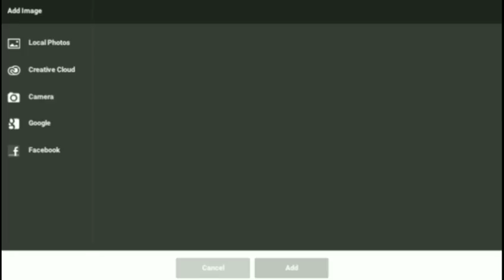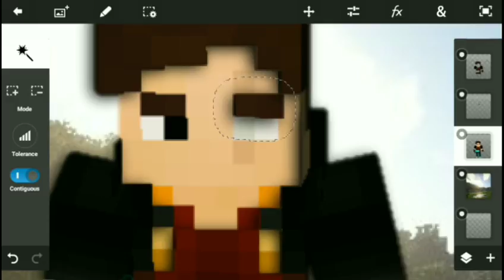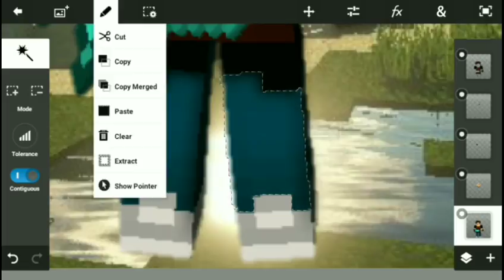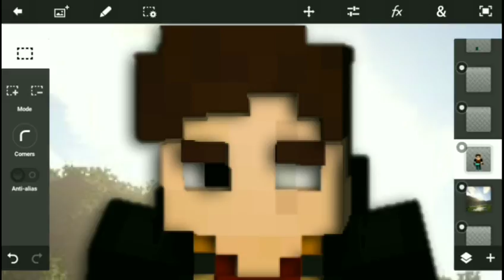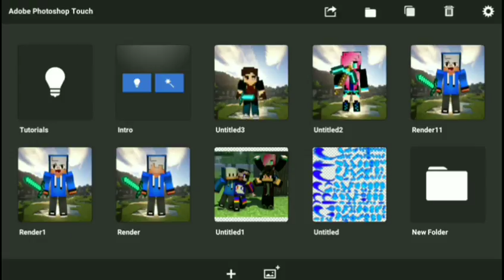Render For Ranggaoke40